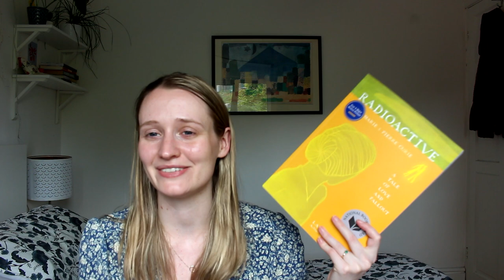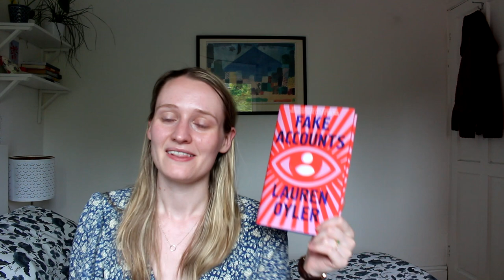June Wrap Up: ALL The Non-Fiction Picks